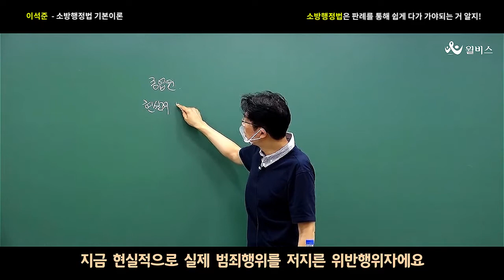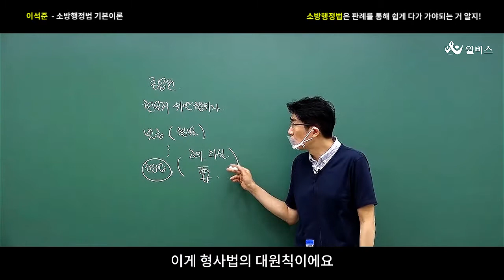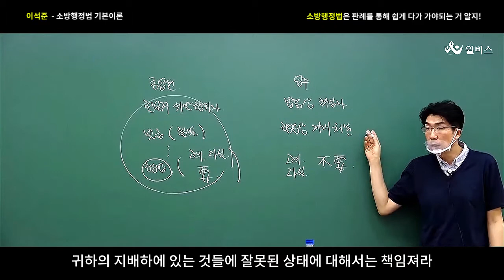[윌비스 공무원] 이석준 소방행정법 - 소방행정법은 판례를 통해 쉽게 다가 가야되는 거 알지!?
[이석준 소방행정법 T-PASS] OPEN!😆

2022년부터 달라지는 소방직 공무원 시험!
국어 폐지와 함께 새롭게 등장한 행정법의 필수과목화!
2022년부터 합격은 소방행정법이 결정합니다!

이석준 행정법과 함께라면
2022 소방공무원 합격도 문제 없습니다!

지금 바로
이석준 교수님의 커리큘럼을 가장 합리적으로 수강하고 싶다면?